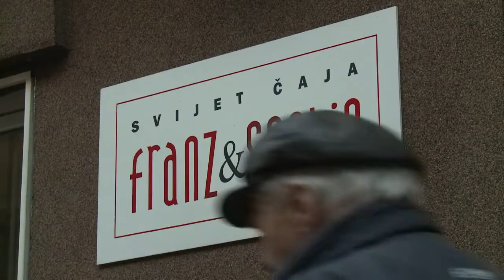Century on, Franz Ferdinand and Sophie still 'live' in Sarajevo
To celebrate the national holiday of Vidovdan, Serbians remember the final moments in the life of Franz Ferdinand of Habsburg, heir to the Austrian-Hungarian Empire. His assassination in 1914 triggered the First World War. Duration: 01:09